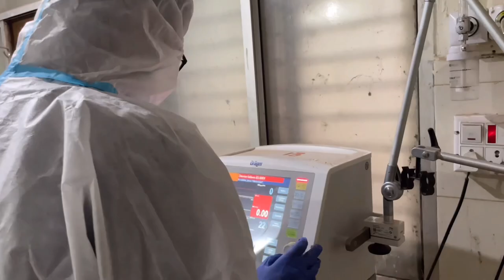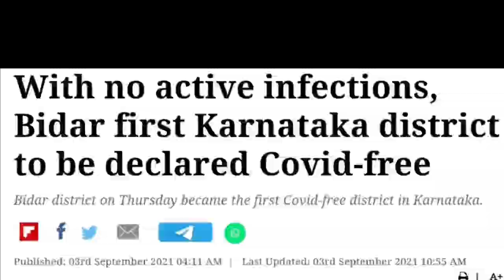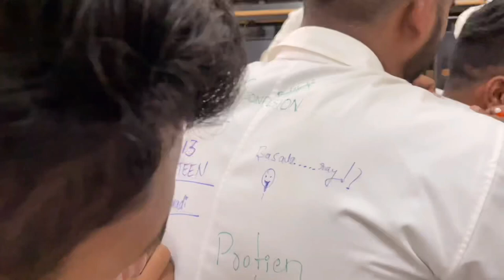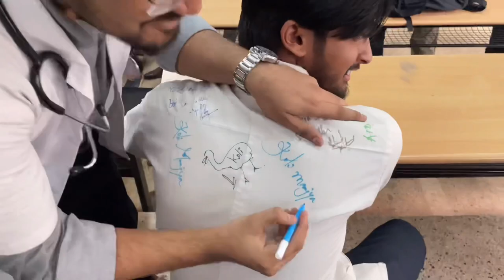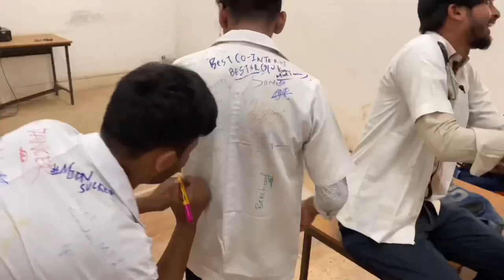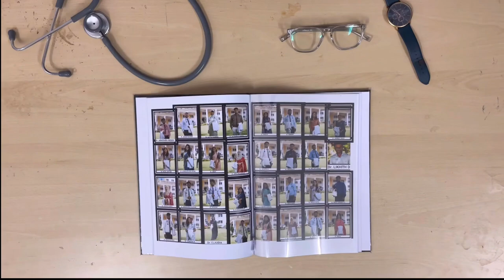UTHKRISHTAS l Batch of 2016 l PreGraduation l BRIMS , BIDAR